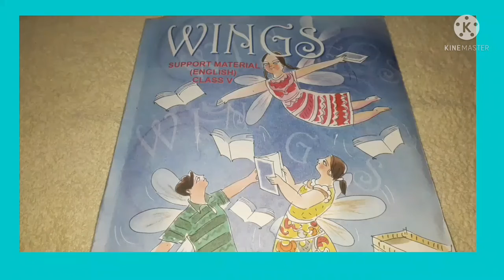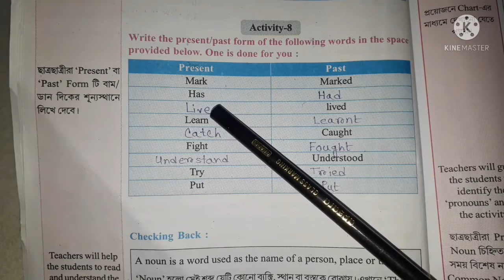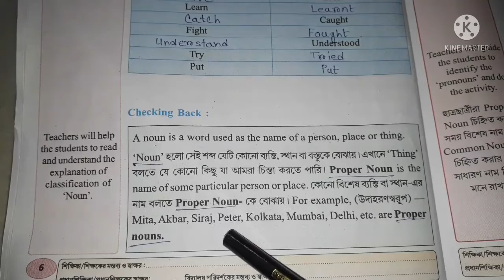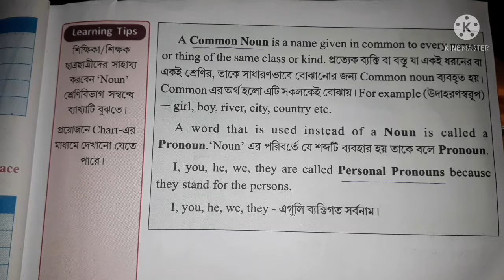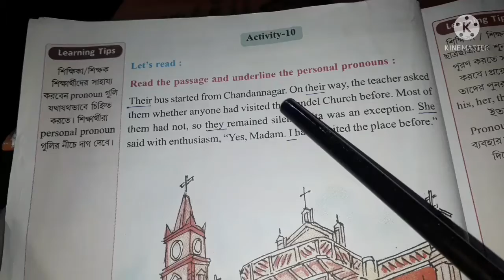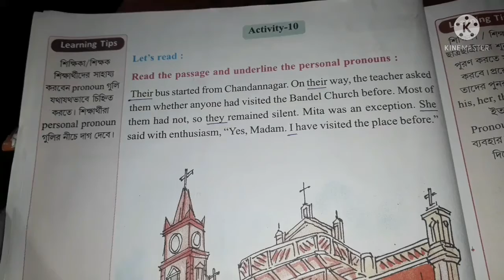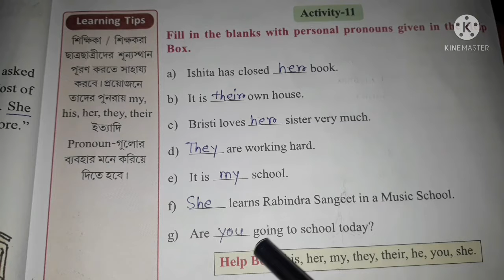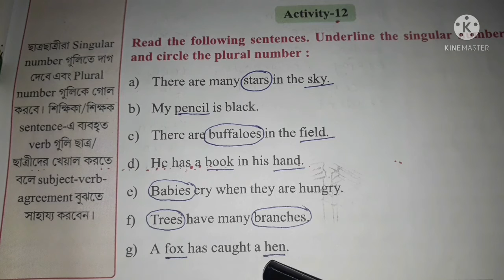WB Class-V Wings Revision Lesson/WB Wings Revision Lesson Class-V/Activity 8-12/Page 6-9/In Bengali